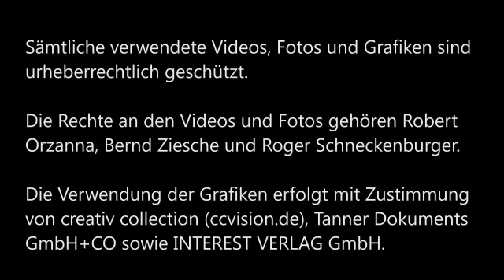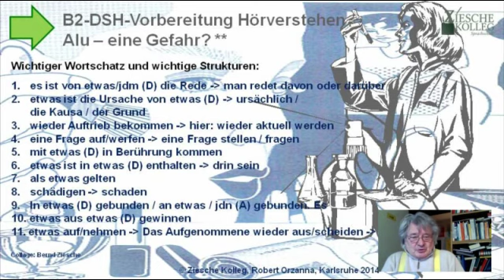B2-DSH-Vorber. Alu - eine Gefahr? WS + Strukturen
Wir üben bzw. wiederholen wichtigen Wortschatz und wichtige Strukturen zum Thema.